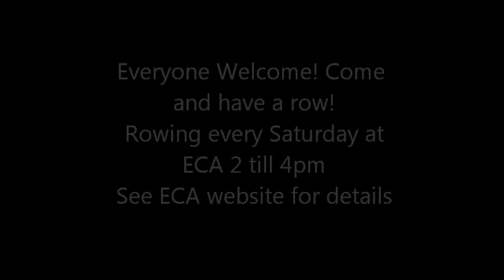Gig Rowing 18 April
Gig Rowing at ECA 18th April